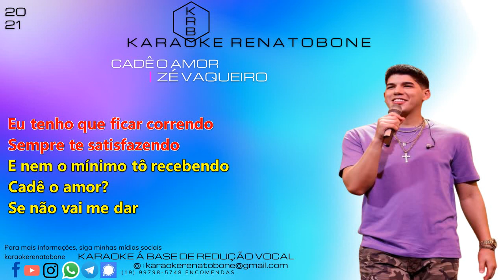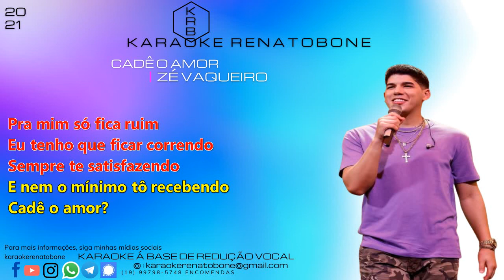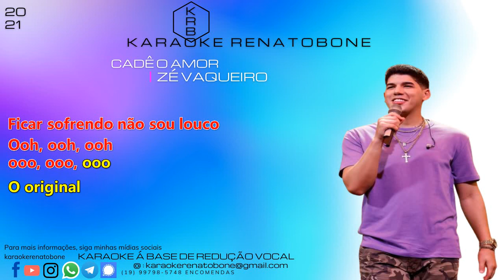CADÊ O AMOR - ZÉ VAQUEIRO - KARAOKE